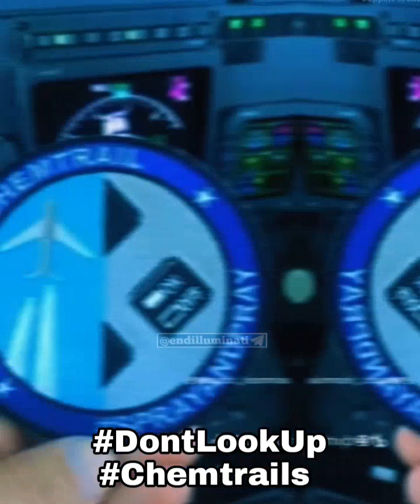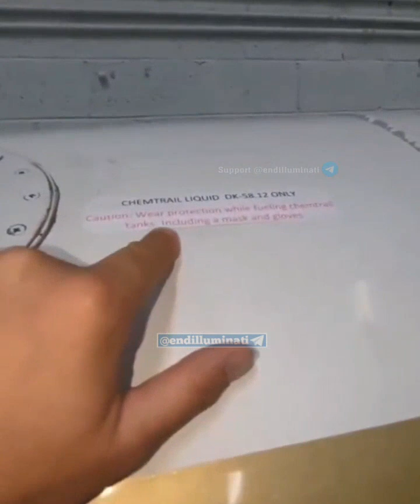10 March 2024